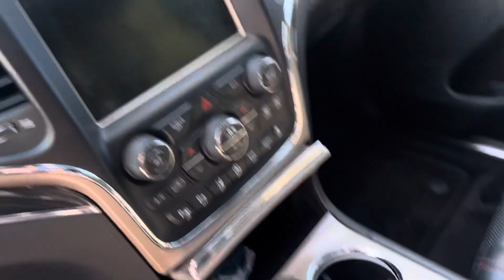P7147A-2017 Jeep Grand Cherokee Limited 75th Anniversary